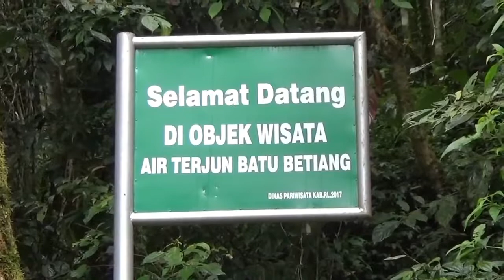Bupati Hijazi: Saya Selalu Sampaikan ke Staf, Pariwisata Diprioritaskan!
Rejang Lebong, REL-TV.COM: Bupati Rejang Lebong H. Ahmad Hijazi mengungkapkan kalau dirinya selalu menegaskan kepada para stafnya agar memprioritaskan pembangunan di bidang pariwisata. Pariwisata merupakan salah satu program unggulan Ahmad Hijazi, di samping Rejang Lebong Religius, dan Rejang Lebong Kota Pendidikan, sejak ia dilantik menjadi Bupati Rejang Lebong pada 2016 silam.